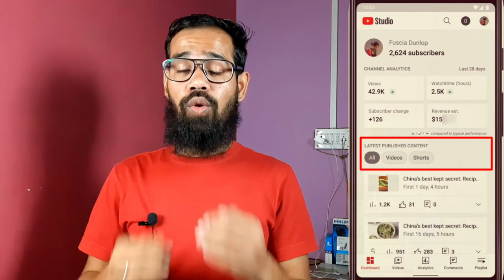Mobile YT Studio New Dashboard Feature | Studio का नया लुक अब मिलेगा | Yt Studio अब New डिजाइन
Tauhid info channel mein aap sab ka swagat hai😁😃😁

Link:- Tripod 50-Inch Lightweight
Link:- Vlog Tripod Camera & Mobile
Link:- Green Screen Background Edit
Link:- Boya BY-M1 Mic
Link:- Boya BY-MM1 Vlog Mic